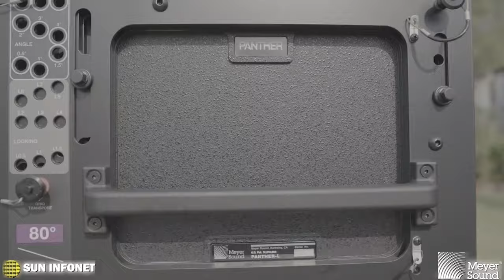Meyer Sound PANTHER in India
Compact, Lightweight and Powerful with Great SPL. Watch now to learn more from the renowned Industry engineers.